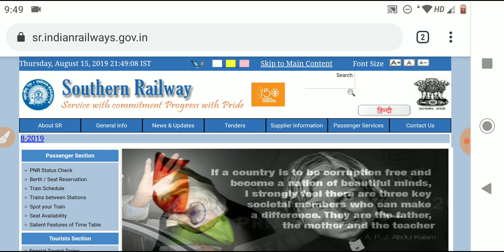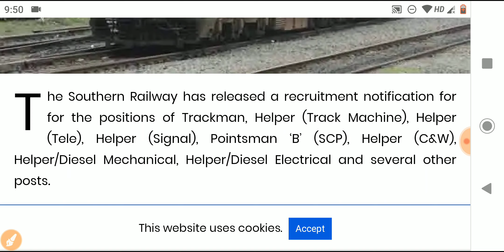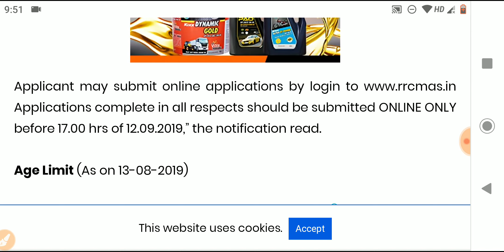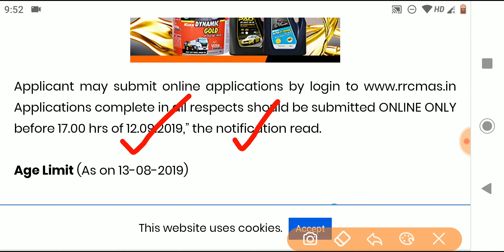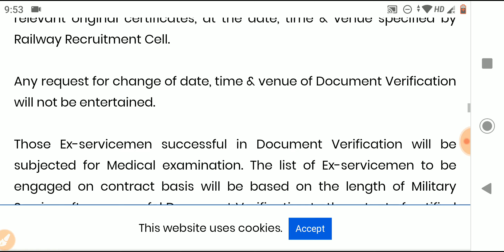railway recruitment 2019 || southern railway recruitment 2019 || railway bharti 2019